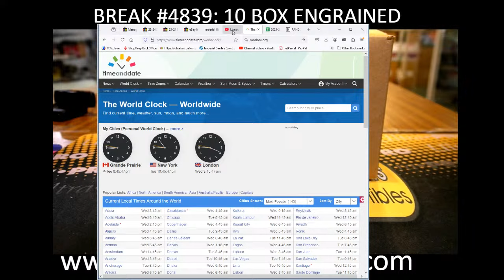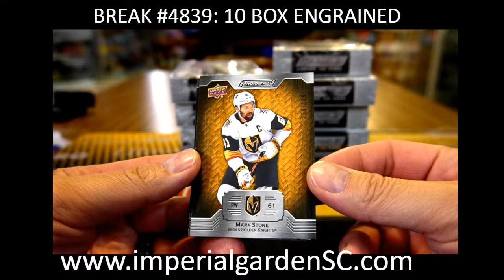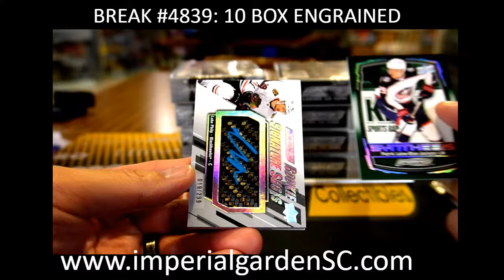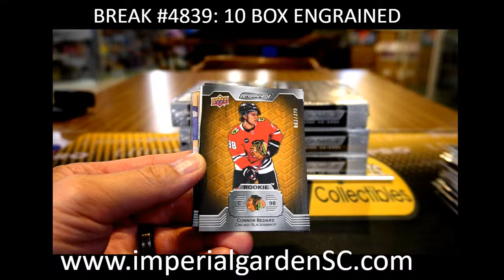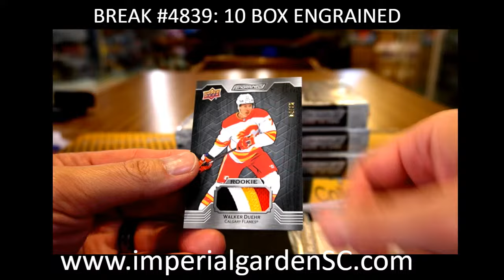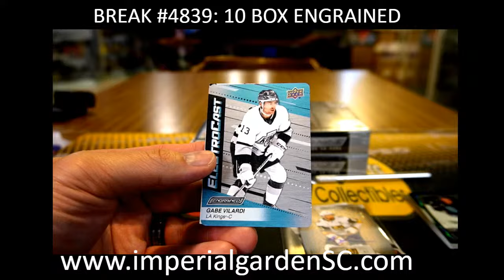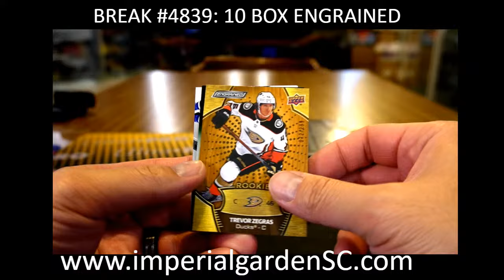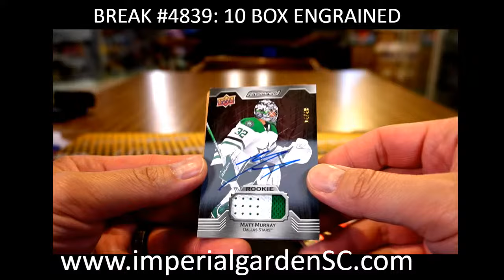BREAK #4839 : 10 BOX 2023-24 upperdeck ENGRAINED HOBBY NHL HOCKEY CASE BREAK